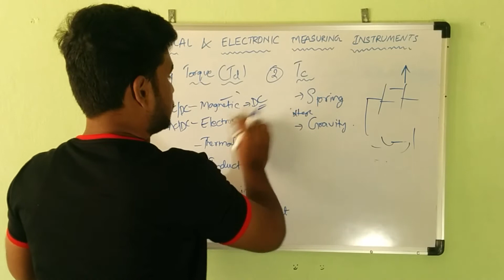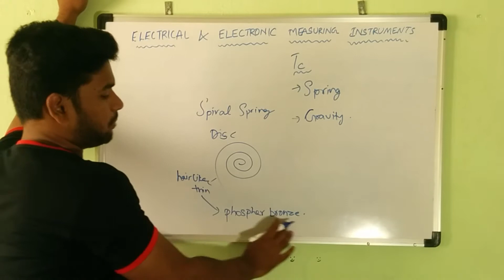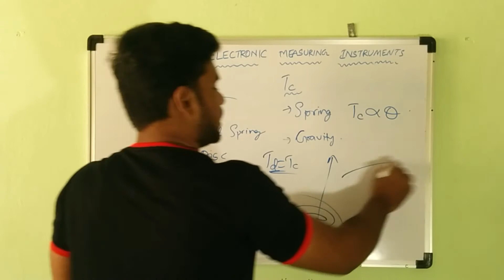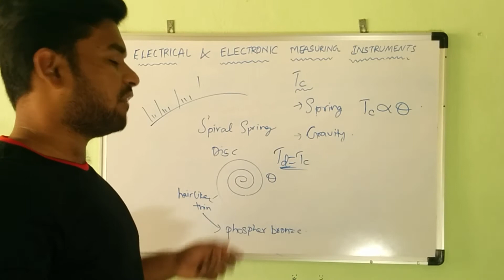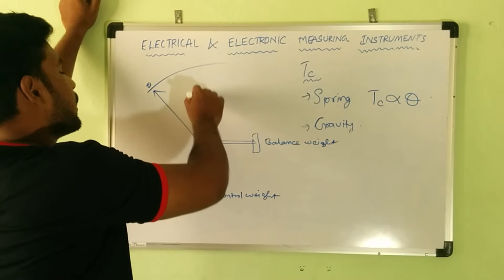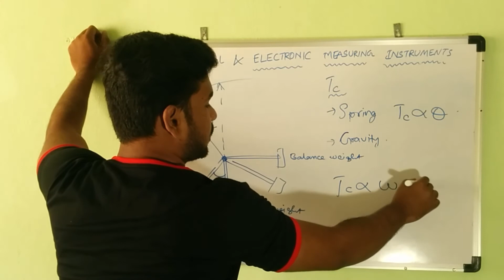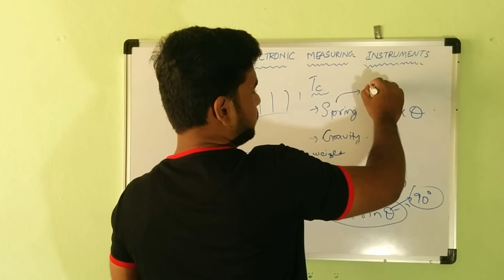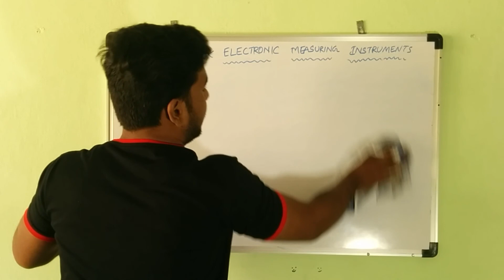Electrical Measuring Instruments Part 3 | GATE EE Letcures | Nikhil Nakka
A useful lecture for your GATE / IES / PSU preparation

Presented by Nikhil Nakka , BE ( OU ) , MIAENG , MAEE , SMISTE